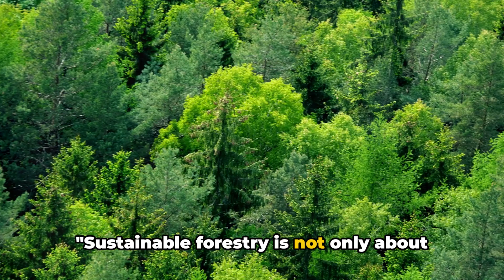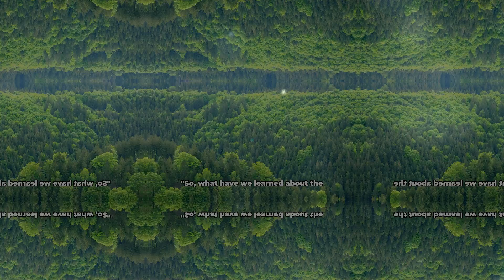Green Gold - The Bountiful Benefits of Sustainable Forestry (4 Minutes)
Dive into the world of sustainable forestry and discover the bountiful benefits of "green gold" in this enlightening video. Explore key strategies, insights, and practices for environmental conservation through sustainable forestry, preserving nature's treasures for future generations. Join us on this journey to understand the power of sustainable forestry in fostering a greener and more sustainable world.